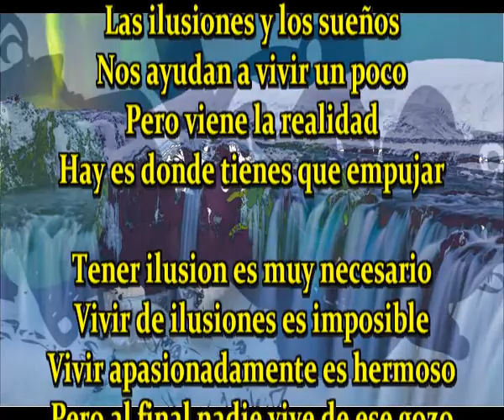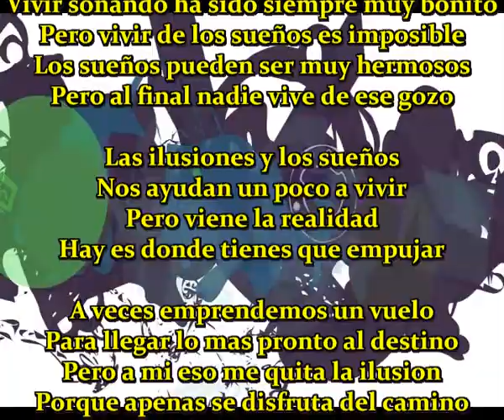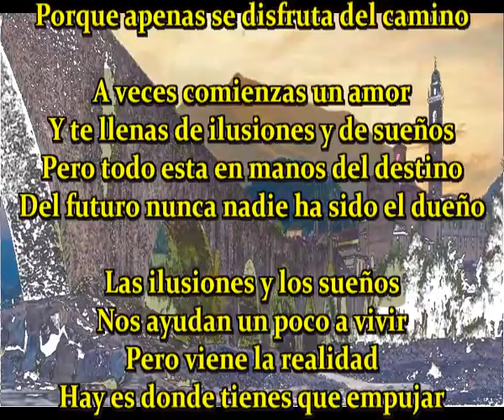Las ilusiones y los sueños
Nos ayudan a vivir un poco
Pero viene la realidad
Hay es donde tienes que empujar

Tener ilusion es muy necesario
Vivir de ilusiones es imposible
Vivir apasionadamente es hermoso
Pero al final nadie vive de ese gozo

Vivir soñando ha sido siempre muy bonito
Pero vivir de los sueños es imposible
Los sueños pueden ser muy hermosos

Nos ayudan un poco a vivir

A veces emprendemos un vuelo
Para llegar lo mas pronto al destino
Pero a mi eso me quita la ilusion
Porque apenas se disfruta del camino

A veces comienzas un amor
Y te llenas de ilusiones y de sueños
Pero todo esta en manos del destino
Del futuro nunca nadie ha sido el dueño